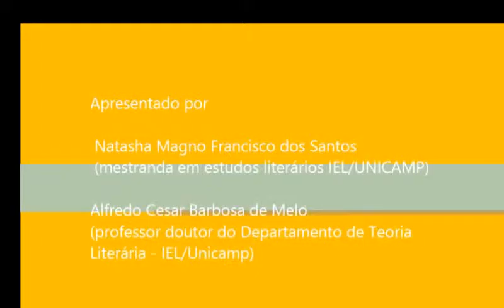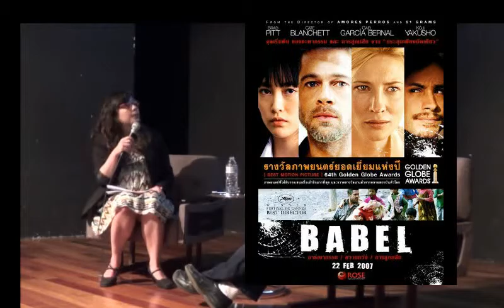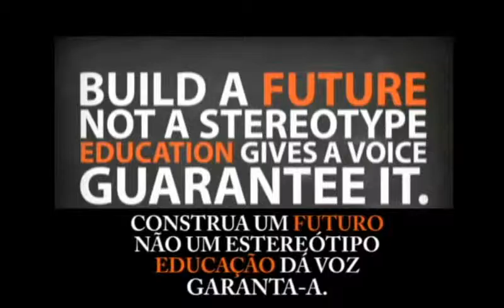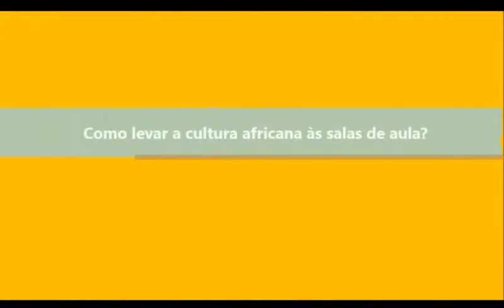Literatura Africana em Língua Portuguesa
Neste último dia 15 de setembro, a Livraria da Vila do Shopping Galleria Campinas, recebeu os professores Alfredo Cesar e Natasha Magno para uma palestra e um interessante debate sobre Literatura Africana. Ao longo do evento foram discutidas as relações de poder e as resistências existentes na sociedade ocidental em relação à cultura africana, bem como as iniciativas e políticas de aproximação e as experiências de salas de aula.